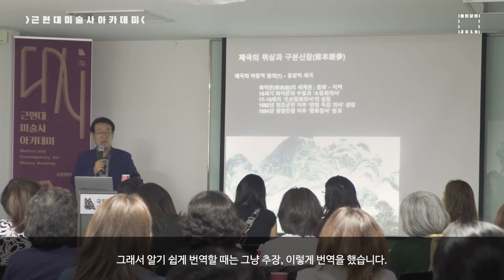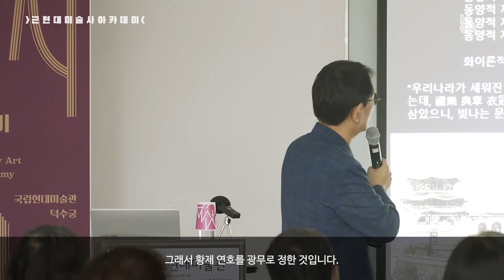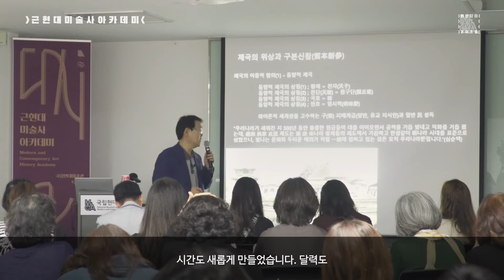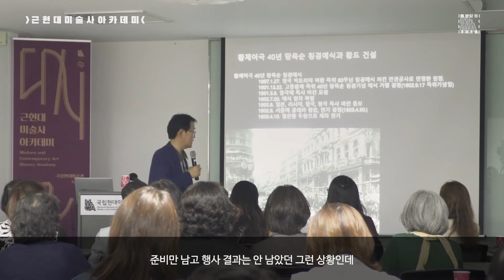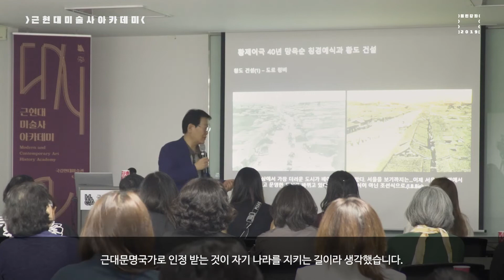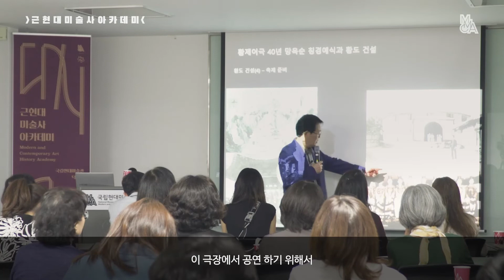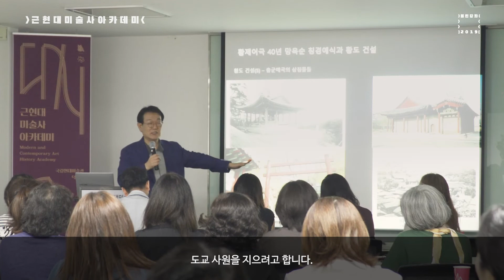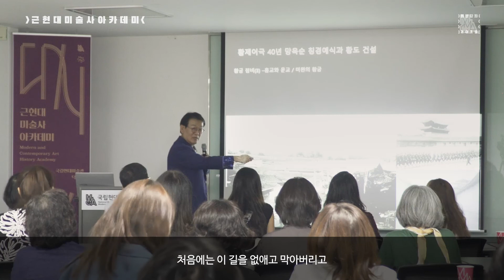황도 건설 사업과 경운궁 | 근현대미술사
다시보는 근현대미술사 아카데미 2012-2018
# 덕수궁, 근대 한국을 그리다-황도 건설 사업과 경운궁
강사 : 전우용 (역사학자)